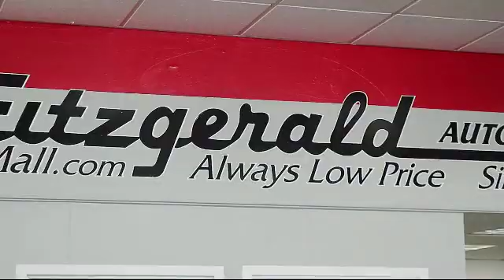2010 Toyota Prius 4 Door Sedan 5dr Hb Ii (natl) Gaithersburg Germantown Clarksburg Rockville Urb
2010 Toyota Prius 4 Door Sedan 5dr Hb Ii (natl) Stock Number: GL34116A Vin:JTDKN3DU2A1036860.